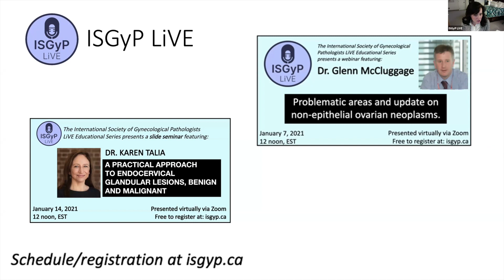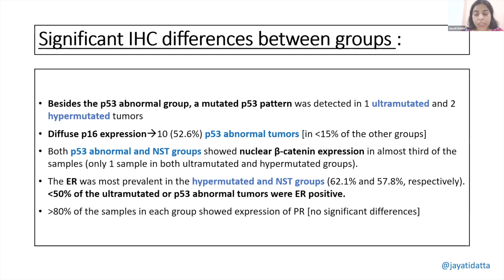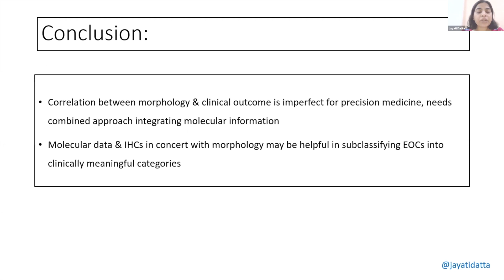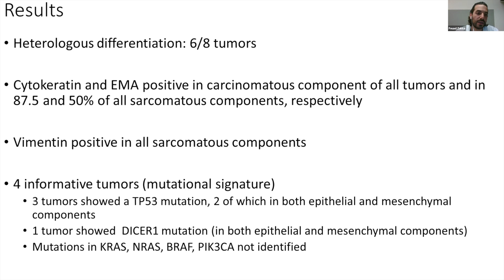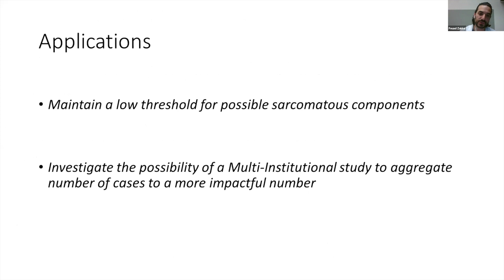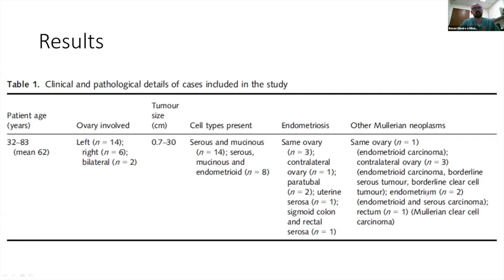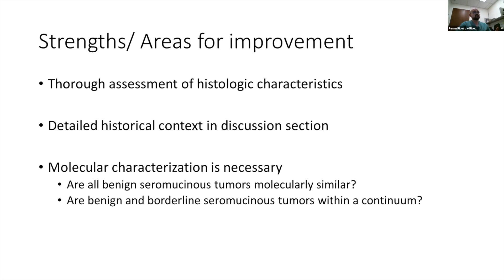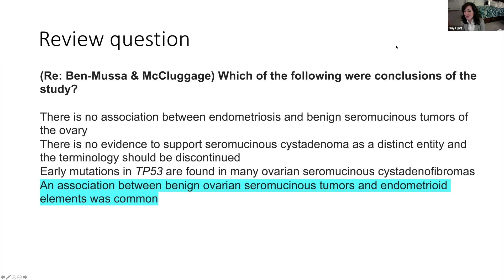ISGyP LiVE Journal Club - December 2020 - Ovarian Neoplasms, Non-Serous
Special thanks to this month's presenters:
Dr. Fouad Zakka​ (PGY-4, Brown University​), Dr. Renan Ribeiro​ (Gyn/Breast Pathology Fellow, Women & Infants Hospital, Rhode Island)​, and Dr. Jayati Datta ​(Consultant, Histopathology, Drs Tribedi & Roy Diagnostic Laboratories, Kolkata:, India).

This month's articles were:
- Trento M, et al. Mutational and Immunophenotypic Profiling of a Series of 8 Tubo-ovarian Carcinosarcomas Revealed a Monoclonal Origin of the Disease. Int J Gynecol Pathol. 2020 Jul;39(4):305-312.
- Ben-Mussa A, McCluggage WG. Ovarian seromucinous cystadenomas and adenofibromas: first report of a case series. Histopathology. 2020 Aug 18.
- Leskela S, et al. Molecular Heterogeneity of Endometrioid Ovarian Carcinoma: An Analysis of 166 Cases Using the Endometrial Cancer Subrogate Molecular Classification. Am J Surg Pathol. 2020 Jul;44(7):982-990.